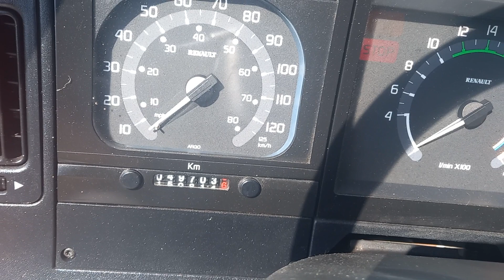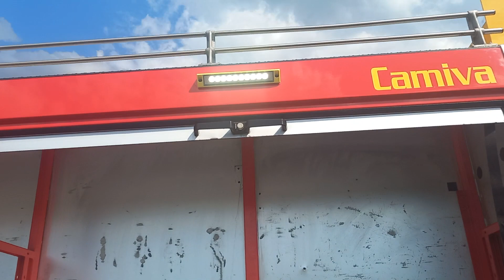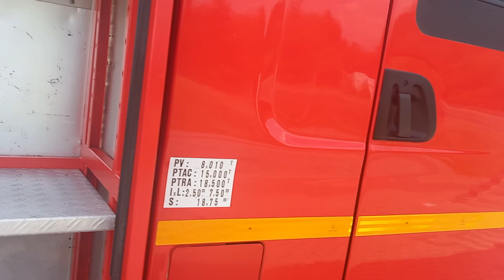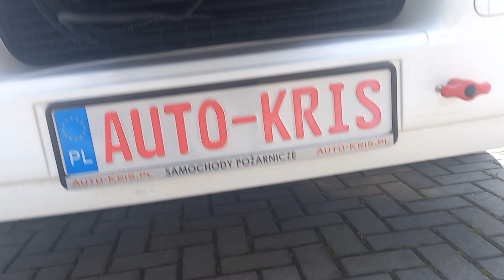Renault Premium 260 GBA 3/16 Camiva Hasici Pomperi Incendie Fire Truck